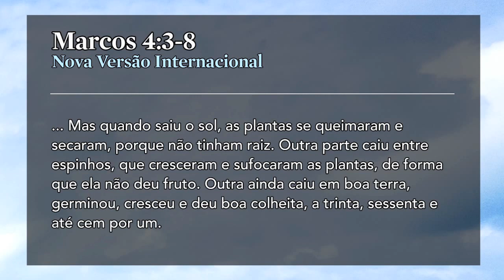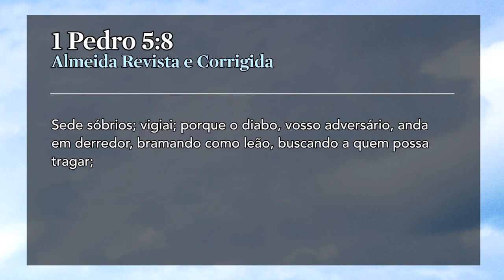Um Terreno Fértil e Produtivo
O nosso coração é um terreno que pode ser trabalhado, cultivado, regado, limpo e arado. Como podemos tornar o nosso coração fértil e produtivo?

Marcos 4:18-19
"Outras ainda, como a semente lançada entre espinhos, ouvem a palavra; mas quando chegam as preocupações desta vida, o engano das riquezas e os anseios por outras coisas, sufocam a palavra, tornando-a infrutífera."

Nossos corações negociam a fé quando os nossos desejos estão em jogo, quando as preocupações falam mais auto de que nossa confiança em Deus, quando nossa vida se volta para outros deuses.

- Um coração fértil e produtivo sabe onde colocar as prioridades.
- Um coração fértil e produtivo sabe que Deus está no controle das coisas e entrega todas as preocupações nas mãos dele.
- Um coração fértil e produtivo não se deixa enganar pelas ilusões de um mundo passageiro.
- Um coração fértil e produtivo busca ao Senhor em primeiríssimo lugar, em todos os aspectos e ambientes de sua vida.

Portanto:
- Se em seu coração você percebe as aves se aproximando, hoje é o dia de espantá-las.
- Se em seu coração você encontra pedras, hoje é o dia de tira-las para o lado.
- Se em seu coração você pode sentir os espinhos de sufocando, agora é o momento de arranca-los. Venha a Jesus, o melhor agricultor. Ele quer te fazer fértil, uma benção nas mãos dEle.